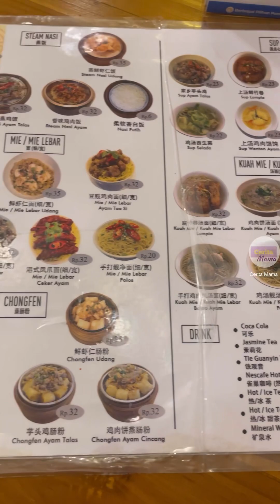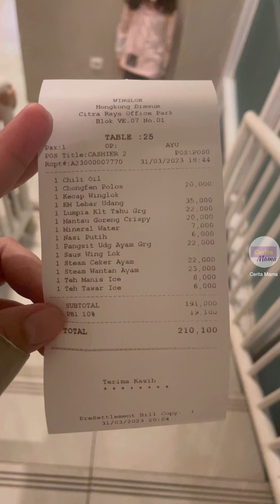Nyobain buka puasa di surganya Dimsum Winglok kuliner Citra Raya Tangerang - Cerita Mama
Nyobain buka puasa di surganya Dimsum Wing Lok kuliner Citra Raya Tangerang - Cerita Mama

Kali ini kami nyobain makan di surganya Dimsum yang ternyata ada di Citra Raya Tangerang.
Kenapa dibilang surga ?
Karena menu dimsumnya banyak, harganya terjangkau, porsinya besar, tempatnya nyaman, dan yang terpenting rasanya enak !
Apa aja menunya ? Tonton videonya ya.